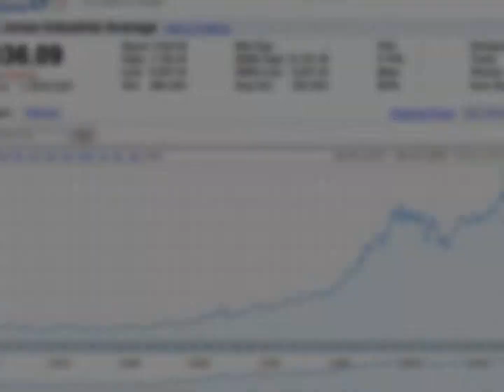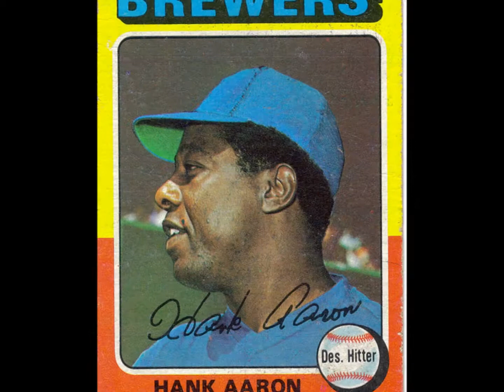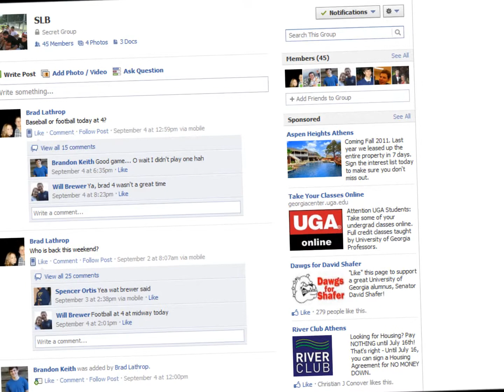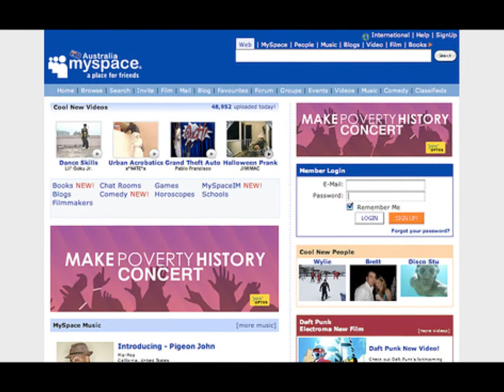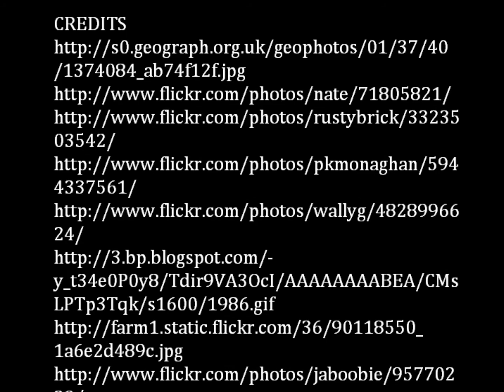Scrub League NationFinal